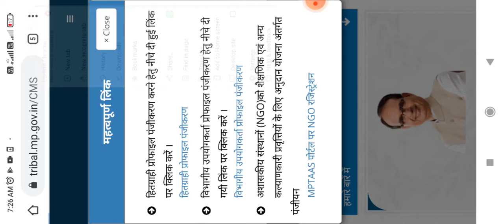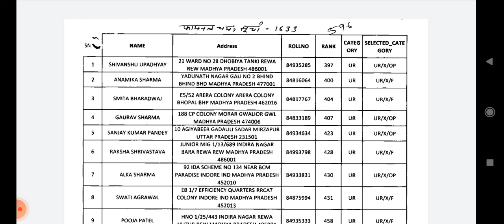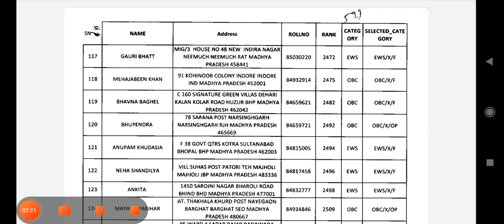mp tribal department madhymik shikshak niyukti adesh huye jaari ||mp tribal department#madhyamik#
mp tribal department madhymik shikshak niyukti adesh huye jaari ||mp tribal department#madhyamikshikshak niyuktiadesh#mp middle school teacher 👩‍🏫‍joining letter